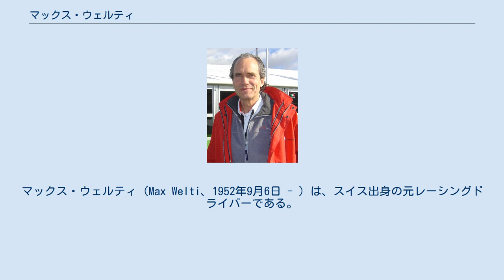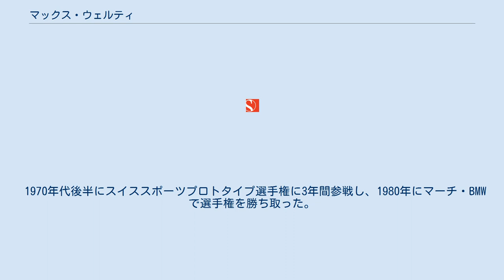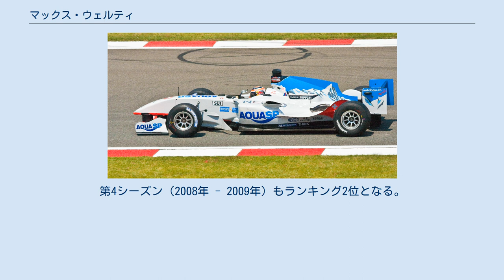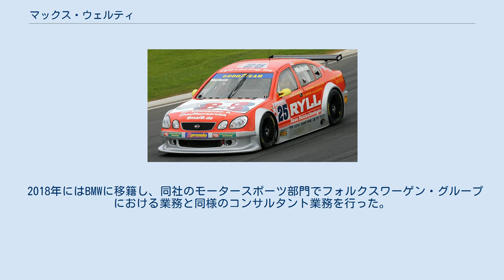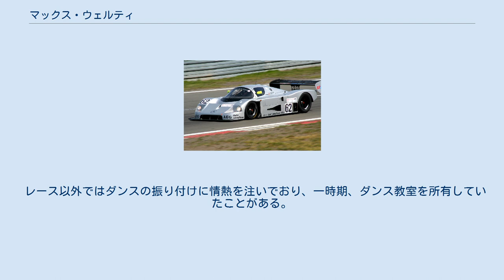マックス・ウェルティ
ダイムラー・ベンツの人物
マックス・ウェルティ（Max Welti、1952年9月6日 - ）は、スイス出身の元レーシングドライバーである。
スイスのレーシングチームであるザウバーのチームマネージャーだったことでも知られる。
 ウェルティはレーシングドライバーとしてのキャリアの後、同郷のペーター・ザウバーのレーシングチームであるザウバーで初代のチームマネージャーを務めた（1986年 - 1990年）。
 ウェルティがチームマネージャーを務めていた当時のザウバーはスポーツカー世界選手権で活躍し、同選手権を2回に渡って制覇し、ル・マン24時間レースにおいても総合優勝を果たした。
その後、ポルシェを経て、ザウバーに復帰し、1995年から1998年にかけて再び同チームのチームマネージャーを務めた。
 ウェルティはスイス連邦工科大学ローザンヌ校とチューリッヒ工科大学で機械工学を学んだ。
 1970年代後半にスイススポーツプロトタイプ選手権に3年間参戦し、1980年にマーチ・BMWで選手権を勝ち取った。
 その後、1985年まではドライバーとしてザウバーで走った。
 ザウバー・C9（1989年型） 1985年限りでドライバーとしてのキャリアを終え、翌1986年からはザウバーで同チームとしては初のチームマネージャーを務めた。
 ザウバーは1982年から独自に開発したグループCカーでスポーツカーの世界選手権に挑戦を始め、1985年からは非公式にメルセデス・ベンツエンジンの供給を受けるようになっていた。
1986年も車両の性能不足から苦戦が続いていたが、同年8月のニュルブルクリンク1000㎞レースで、ザウバーは世界選手権における初優勝を記録した（ドライバーはマイク・サックウェルとアンリ・ペスカローロ）。
 1988年からはメルセデス・ベンツ（ダイムラー・ベンツ）が自動車レースにおける活動を再開し、ザウバーへの関与も正式なものとし、ザウバーはメルセデス・ベンツのワークスチームとなった。
 これにより戦闘力は向上し、ザウバー・メルセデスは1989年と1990年の選手権を圧倒するとともに、1989年にはル・マン24時間レースでも総合優勝を達成した（1990年は不参加）。
 ウェルティは1991年にポルシェからF1のプロジェクトマネージャーとして誘われたことで、それを引き受けて移籍した。
当時、ポルシェはF1チームのフットワーク（車両はフットワーク・FA12）へのエンジン供給を始めようとしていたところだったが、このプロジェクトは大きな失敗となる。
 ポルシェがF1から撤退した後もウェルティはモータースポーツ部門のマネージャーとして残り、同部門の再構築も任されていたことから、当時のF1の実質的な運営者であるバーニー・エクレストンと交渉を重ね、1993年にポルシェ・スーパーカップの創設を実現した。
同年以降、ワンメイクのこの選手権はF1のサポートレースのひとつとして定着していくことになる。
 ポルシェでもル・マン24時間レースにレースディレクターとして関わり、1994年のレースではプロジェクトリーダーであるノルベルト・ジンガーと組んで、ダウアー・962LMを擁してチームは総合優勝を果たした。
実際のチーム運営を担ったのはヨースト・レーシングだが、この勝利もウェルティの成果として数えられることとなる。
 ウェルティはポルシェにF1に復帰するよう説得を試みたが、それは達成できなかったことから、1995年5月にザウバーに復帰した。
ザウバーは1993年からF1に参戦しており、再びチームマネージャー（マネージングディレクター）に就任したウェルティはチームを監督する立場となる。
同時に、ザウバーの上級副社長となったウェルティはレース運営全般の指揮も任され、これにより同チーム代表のペーター・ザウバーは資金調達やマーケティングなどの対スポンサーの対応に専念できる体制となった。
ザウバーではチーム内の政治的な争いに巻き込まれ、その結果、1998年1月にチームを去った（後任はビート・ゼンダー）。
 V8STARシリーズの参戦車両（レクサス・GS） 2000年からウェルティは新たなツーリングカー選手権であるV8STARシリーズ...